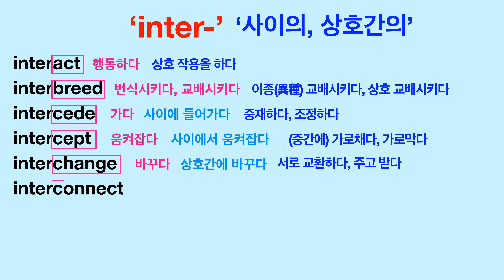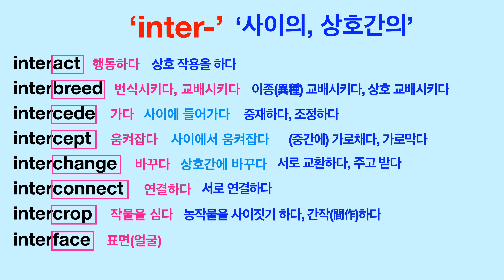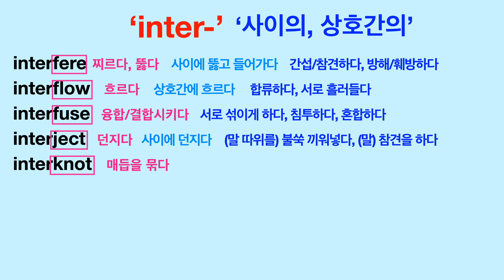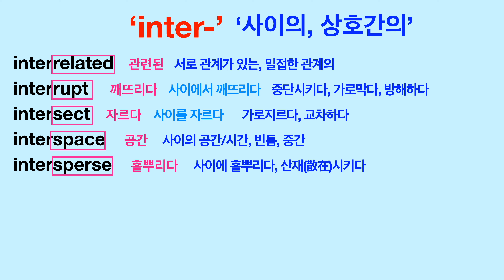[영어단어 어원분석] 접두사 'inter-’의 의미와 활용